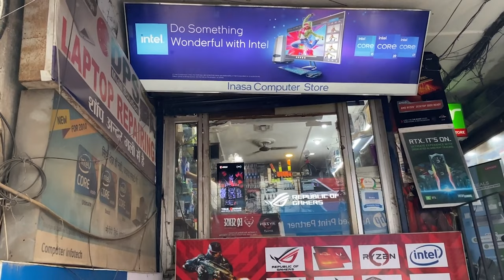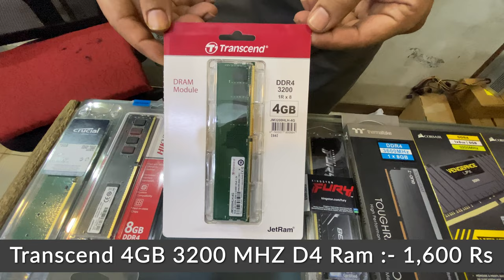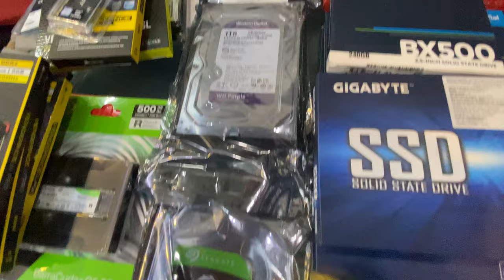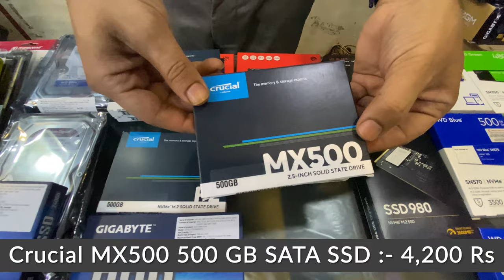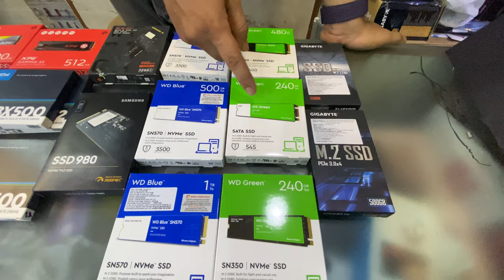RAM , SSD & NVME SSD Prices in Naza Market Lucknow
RAM , SSD & HDD Prices at Naza Market Lucknow in this video we are going to see prices of RAM , SSD & HDD at @iNASAComputerStore

Shop Visited :- INASA Computer Store
Address : Basant Building, Shop No 9, Ground Floor, behind Basant Cinema, Lalbagh, Lucknow, Uttar Pradesh 226001

Shop SATA SSDs From Amazon

Shop NVME SSDs From Amazon

ram prices in Naza Market Lucknow
Naza Market
Naza Market Lucknow
lucknow computer market
lucknow pc market
cheap ram lucknow
ssd Prices at lucknow
cheap ssd in lucknow
cheap nvme ssd lucknow
Ssd price in india
ssd offline prices
ram offline price
hdd offline prices
cheap ssd for laptop
nvme ssd prices india
nvme ssd offline price
ssd prices 2021
budget ram lucknow
laptop ram prices
laptop hdd prices
ram prices india
nvme ssd price
ssd
ram
nvme ssd